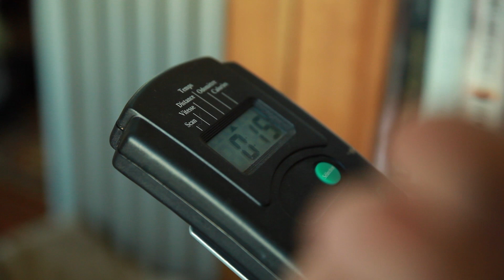Regards croisés de patients sous assistance cardiaque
Patrick et Philippe, deux patients opérés du cœur et bénéficiant d'une assistance cardiaque, racontent leur nouvelle vie.